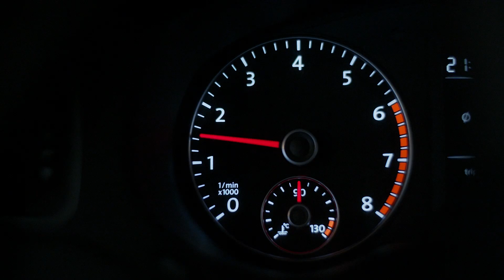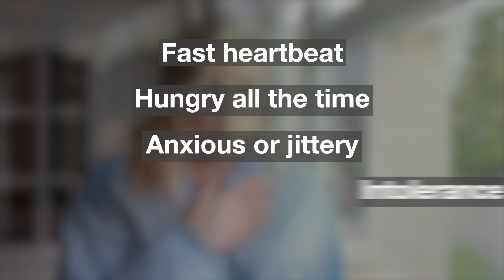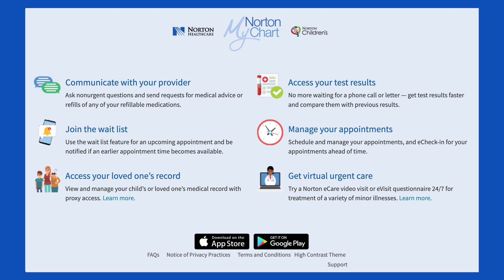Hypothyroidism vs. Hyperthyroidism: What Are the Differences?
In this video, Dr. Brandon breaks down the differences between hypothyroidism vs. hyperthyroidism as well as explains hyperthyroidism and hypothyroidism symptoms and whether or not you can have both at once.

Remember, your thyroid is like your body’s thermostat. Seek medical advice if you suspect any thyroid issues! Your primary care provider at your annual checkup can perform bloodwork to help rule out your thyroid as the culprit of any nagging symptoms. Your bloodwork will be sent securely to your electronic Norton MyChart account so that you may review your results, ask your provider questions and even compare prior bloodwork over time.
Most annual checkups are covered 100% by insurance.

📩 Designed with you in mind, our e-newsletter from the providers at Norton Community Medical Associates gives you health tips, wellness insights and more straight to your inbox. Signing up is easy and free